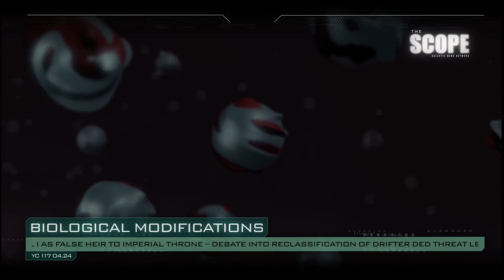Storytime with Space Auntie: A Funny and Brief Lore Dump about EVE Online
This is a brief "edu-tainment" video about the lore for the game EVE Online.

Want 1,000,000 free skill points? Become my recruit and get free SP. This is available to new and returning players who haven't already used a recruitment

Fly dangerously 7o